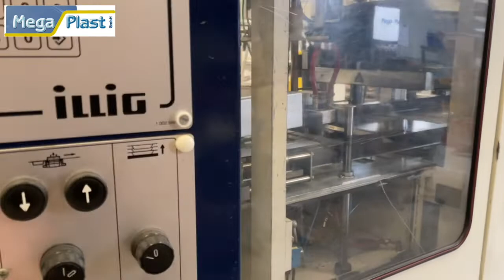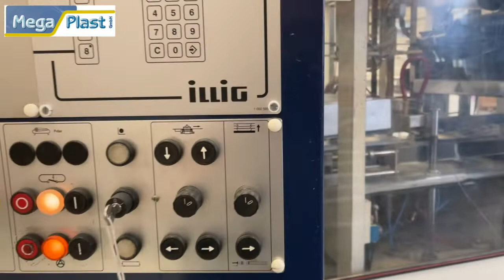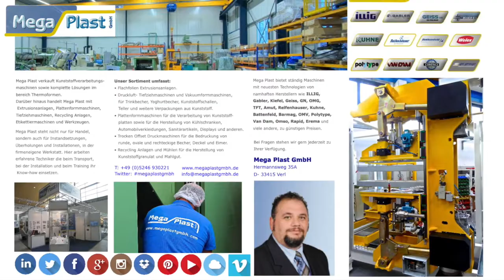ILLIG RV 53 Vacuum Forming machine year 2002